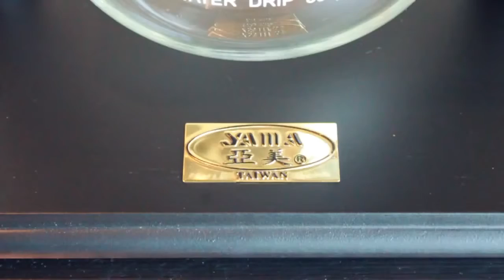Hướng dẫn pha cà phê lạnh ngon bằng bình cold brew coffee